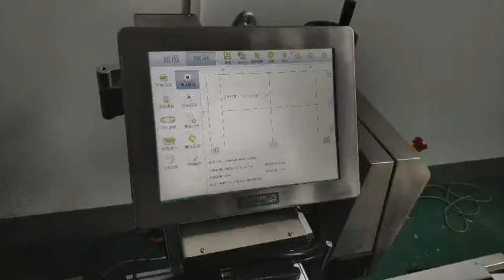Application of laser marking machine in film-covered carton package